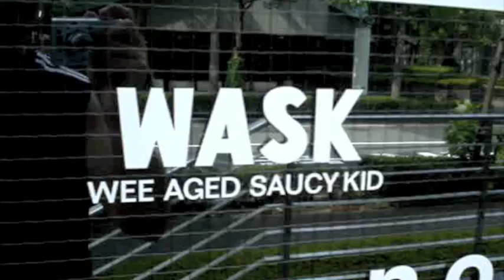Just WASK off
Believe it or not, this is a Japanese children's clothing company. I think they need to work on their name!